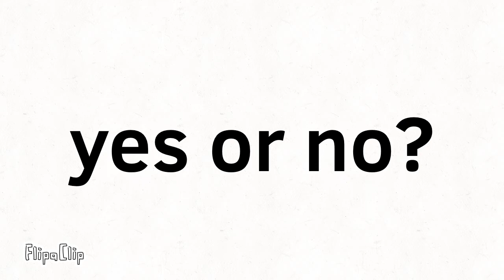Can chainofyourjoindate k i d and s change Colors as emotions?